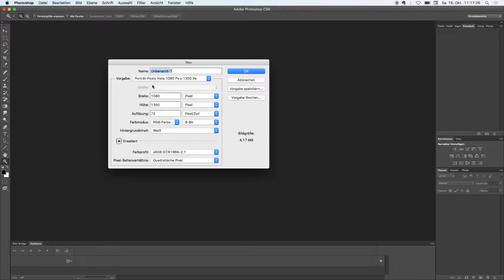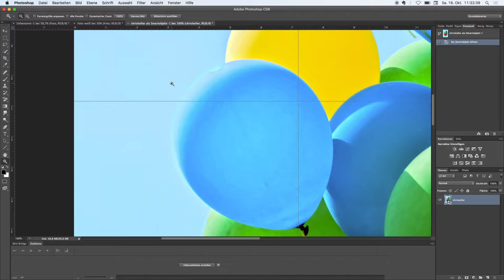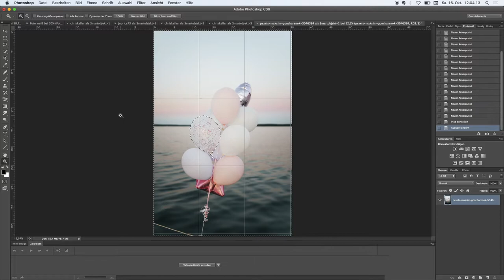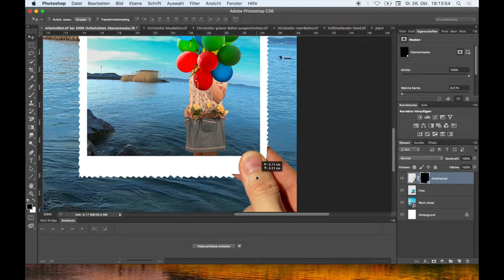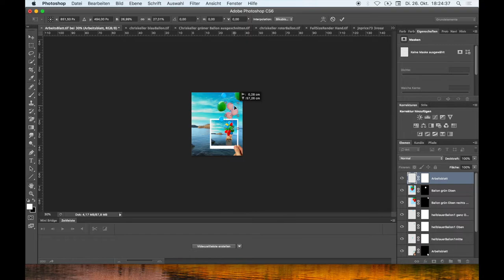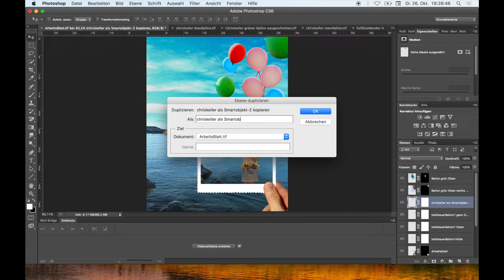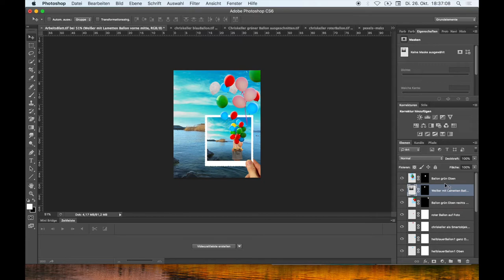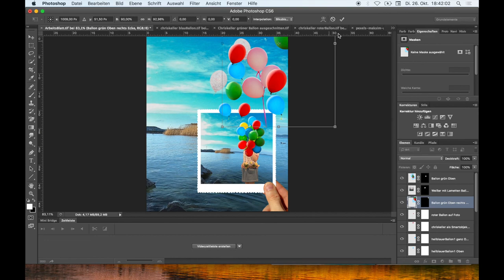Let balloons fly out of a photo, Photoshop photo manipulation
In this video, a vacation photo, through Photoshop photo manipulation, with a few flying balloons appears quite funny ☺️

I hope you found these ideas inspiring or you try this or something similar yourself,
of course only if you like